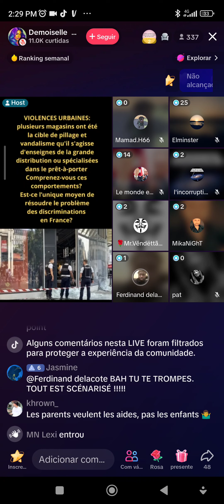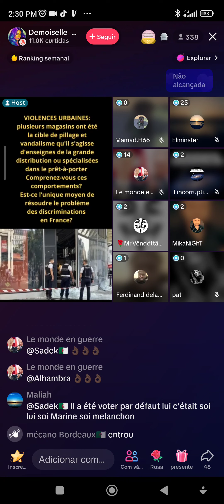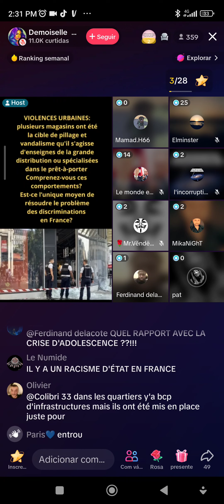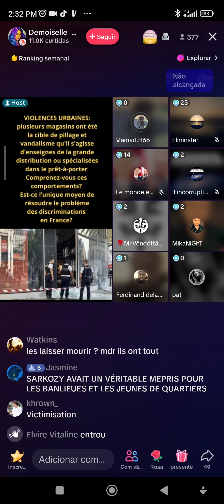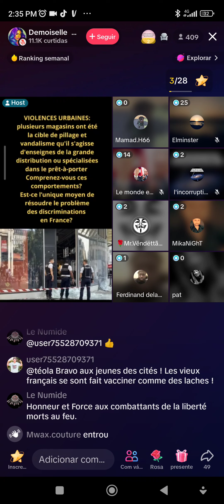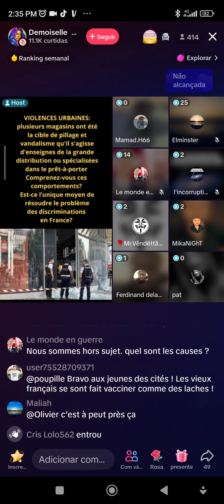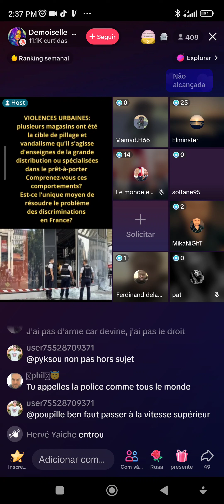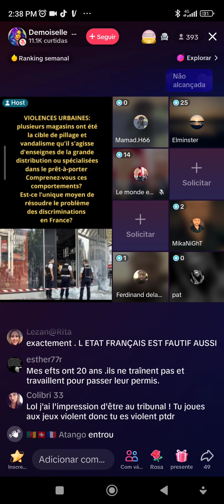it's possible to win